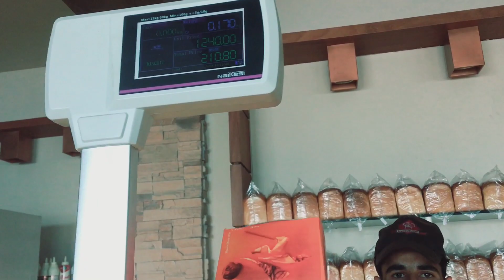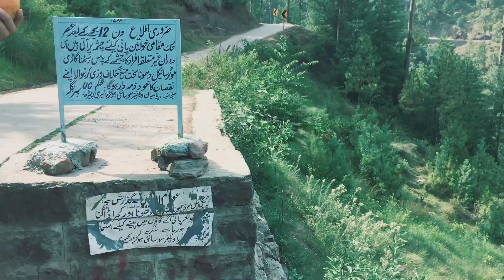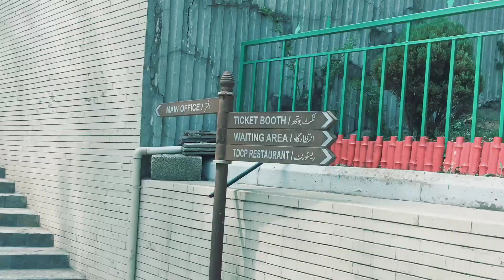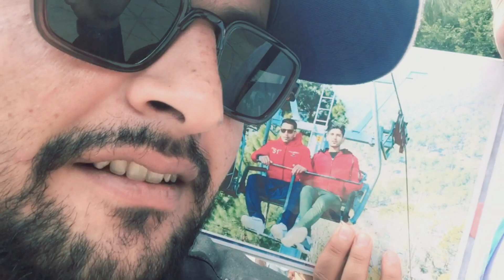Patryata or Kashmir Point chalo